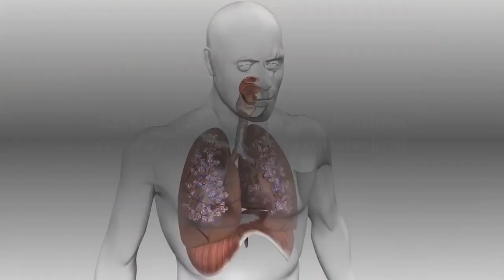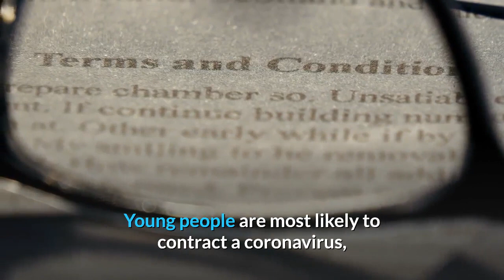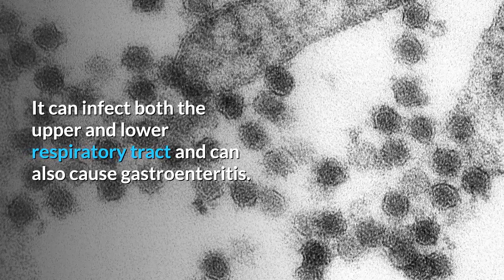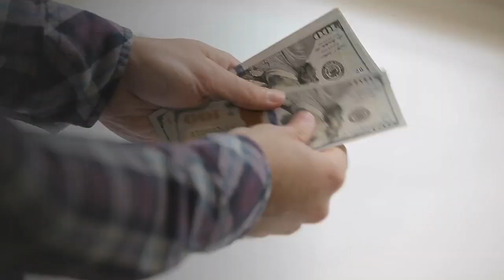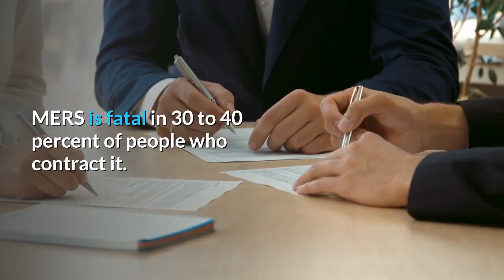Types of Corona Virus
THIS VIDEO IS FOR YOUR INFORMATION TO YOUR HEALTH AND OTHER IDEA FOR YOUR BODY.

Everyone wants to stay healthy. Many people do not get a lot of the problems have been resolved. The channel has to be created about your physical OR Medical problem AND SELF CONSCIOUS . We should be able to solve the problem on our side. stay with us .

YOU ARE AHEAD TO SOMEBODY IF YOU  WATCH THIS VIDEO .. Please share to your Love one. THANK YOU

 ALSO I HAVE SOME LINKS THAT YOU CAN  CHECK TO HAVE A HEALTHY BODY I  HOPE I HELP YOU MY FRIEND